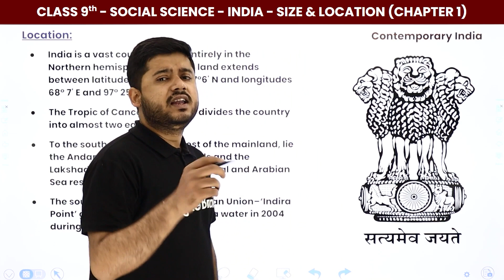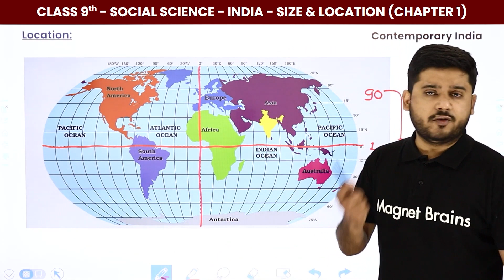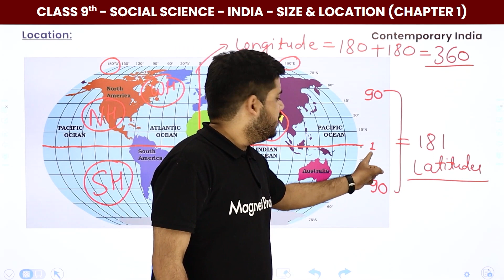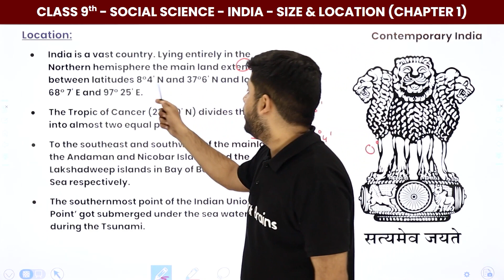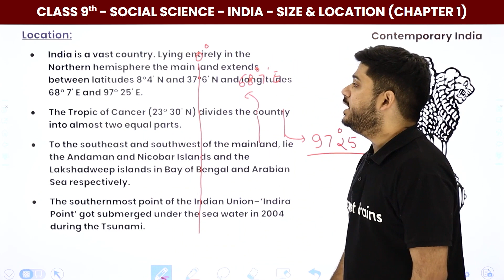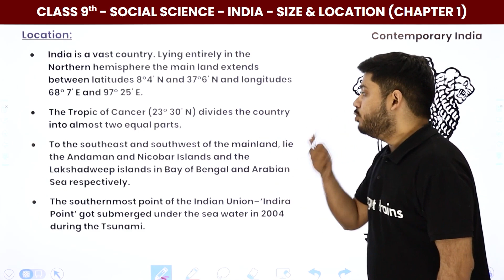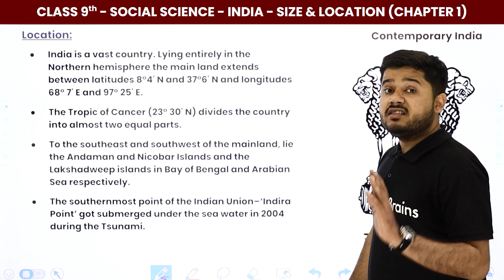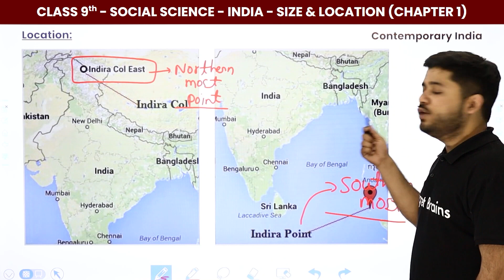Location | Class 9 Geography Chapter 1 | India: Size & Location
✔️ Class: 9th
✔️ Subject: Geography
✔️ Chapter: India: Size & Location (Chapter 1)
✔️ Topic Name: Location - India: Size & Location | Class 9 Geography Chapter 1
✔️ Topics Covered In This Video (By Abhishek Sir):  This video provides students a comprehensive overview of Location from the chapter India: Size & Location related to Class 9 Geography for the 2024 academic year. Join Abhishek Sir as they discuss the India: Size & Location in short. Get ahead of the curve and ace your examinations with the best study material provided by the experts. Get ready to get the most out of your curriculum and improve your grades.
00:00 Introduction Location
00:05 Location
14:49 End Slider

india size and location class 9
india size and location class 9 mcq
india size and location class 9 questions answers